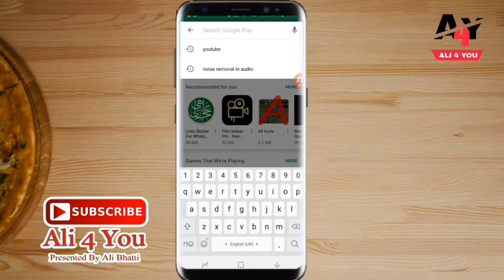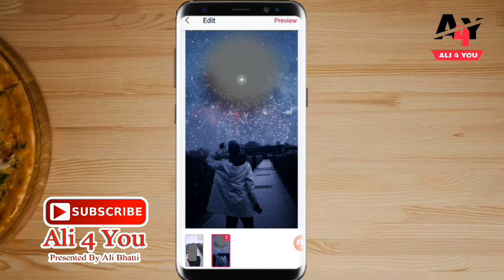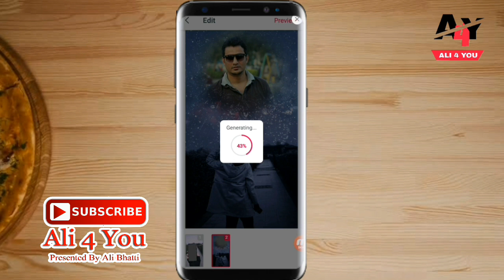Flying Mob Phone Video | Most Amazing Video Maker App | Pitu App in Urdu\Hindi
New Amazing Entertainer App
How To Use Pitu App

Flying mobile phone video kaise banaye//tiktok flying mobile//amezing video pitu
How to make flying mobile video | New video editing app 2018-19 Amazing video maker🔥🔥
how to edit video in Pitu app | Pitu app se video kaise banaye | hindi 2018 / 2019 | XEFX app
Pitu App | Pitu App Me Video Kaise Banaye | Pitu App Tutorial | Pitu App Use | Pitu App How to Use
Most amazing Pitu App for Video maker | Pitu app me video kaise banaye
Flying mobile phone video | Most Amazing Video Maker App | Pitu App In Hindi

Keep watching..